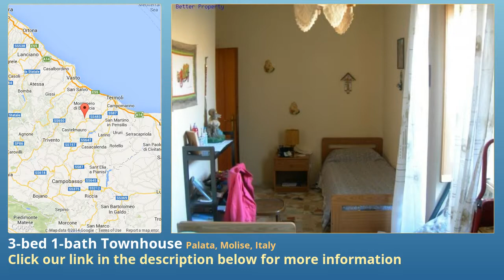3-bed 1-bath Townhouse for Sale in Palata, Molise, Italy on italianlife.today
More info on Townhouse for Sale in Palata, Molise, Italy with 3-bedroom, 1-bathroom

We propose for sale a lovely townhouse in the centre of Palata, a quiet village in molise  building consists of: a ground floor with a  large basement with fireplace, first floor kitchen with fireplace. Second floor a living room, 3 bedrooms and a  property is in excellent condition and it is available for immediate occupation!